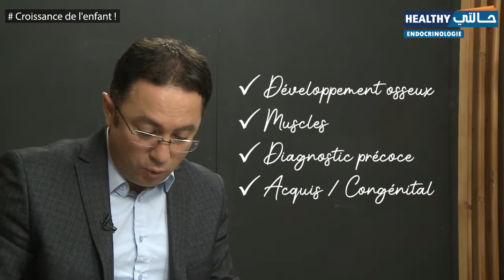Croissance de l’enfant نمو الطفل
Emission consacrée à la croissance de l’enfant et principalement au déficit en hormone de croissance.
Celle-ci joue un rôle très important dans le développement osseux et musculaire.
L’urgence aujourd’hui pour les parents est de comprendre l’importance du diagnostic précoce, comme l’explique notre invitée, Pr. Soumeya Fedala, Chef de service d’Endocrinologie du CHU Mohamed Lamine Debbaghine de Bab El Oued Alger.

Pour plus d’informations sur cette thématique du jour veuillez consulter le

برنامج مخصص لنمو الأطفال وخاصة لنقص هرمون النمو الذي يلعب دورًا مهمًا في نمو العظام والعضلات.
الأهم للوالدين هو فهم فائدة التشخيص المبكر، كما أوضحته لنا ضيفتنا البروفيسور سمية فضالة، رئيسة مصلحة الغدد الصماء للمستشفى الجامعي محمد لمين الدباغين في باب الواد الجزائر.
للمزيد من المعلومات حول موضوع اليوم، يرجى زيارة الموقع الإلكتروني